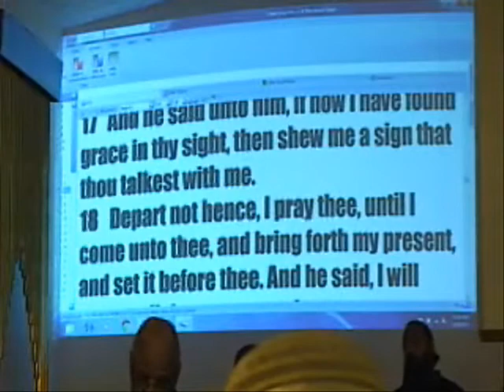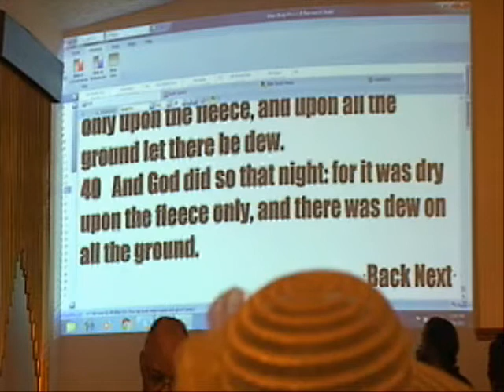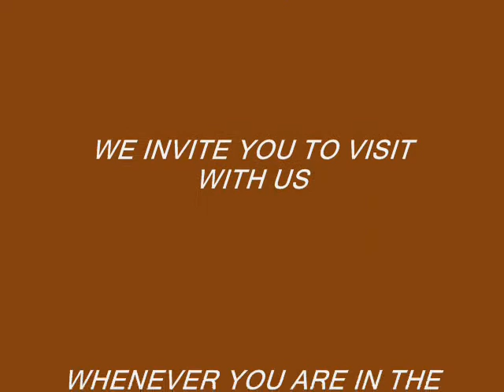4th Sun 10:30 AM Worship Pastor Michael A Smith 3/26/17 (Series 3)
ANTIOCH EAST BAPTIST CHURCH, REV. MICHAEL A. SMITH PASTOR. 4TH SUNDAY 10:30 AM WORSHIP. A SERIES OF SERMONS FOR MARCH 2017 FROM PASTOR SMITH {"MISSION IMPOSSIBLE- STOMPING FEAR, MARCHING TO OUR FAITH"} {CONFIRMATION}} {Series 3} FEATURING THE AEBC VOICES OF DELIVERANCE. 3/26/17 (38:00)